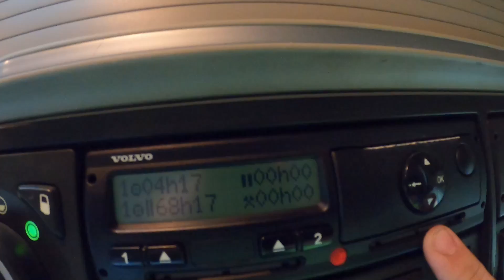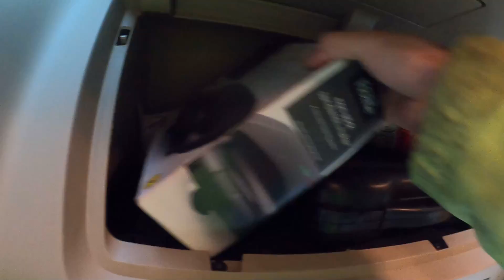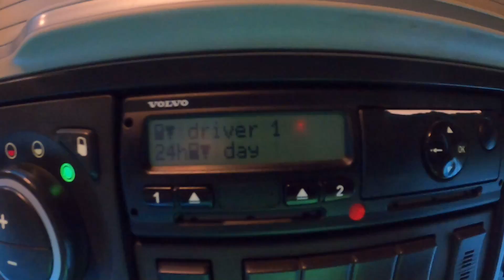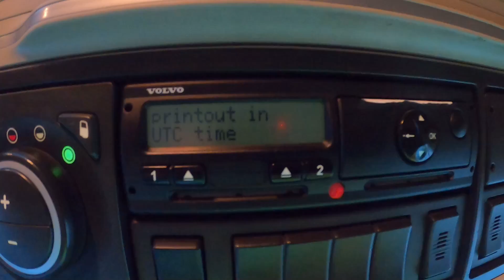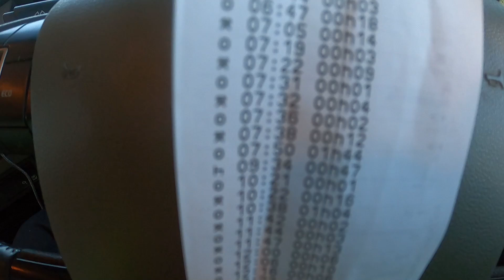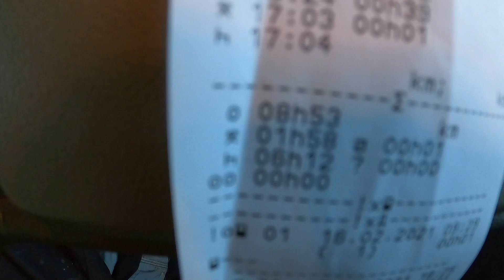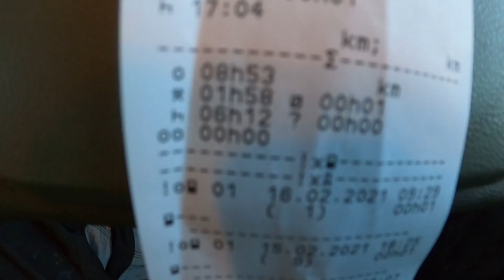Czasy pracy kierowcow w praktyce | Vlog kierowcy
Czesc!
Kolejna niedziela = kolejny vlog kierowcy
Dostaje ostatnio duzo pytan na Facebooku zeby pokazac jak wygladaja czasy pracy kierowcow w praktyce. W tym odcinku postaram sie Wam to pokazac na moim przykladzie.
Praca kierowcy to tak naprawde bardzo duzo ciaglego planowania godzin pracy, jazdy, przerw, czasu dyspozycyjnosci, dwu tygodniowej jazdy, tygodniowy limit pracy i wiele innych zmartwien takich jak dostawy, ladunek i jego zabezpieczenie itp itd. na koniec dochodza przerwy dziennie, skrócone, 15 godzinne zmiany 13 godzinne zmiany i to wciaz nie wszystko...
Towar trzeba dostarczyc na czas stosujac sie do okreslonych zasad dlatego tez postaram sie Wam troche pokazac jak to wyglada na zywo i na co jako kierowca trzeba zwracac uwage.
Mam nadzieje, ze chociaz troche pomoglem i ze mozecie zobaczyc jak to wyglada naprawde.
Tak wlasnie planuje godziny pracy kierowcy.
Pozdrawiam!

Masz jakieś pytania? Sugestie?
Napisz do mnie w komentarzu pod filmem!

Jeśli podobają Ci się moje filmy? Wciśnij łapkę w górę! Daj mi znać!